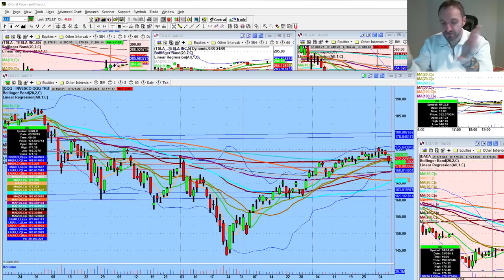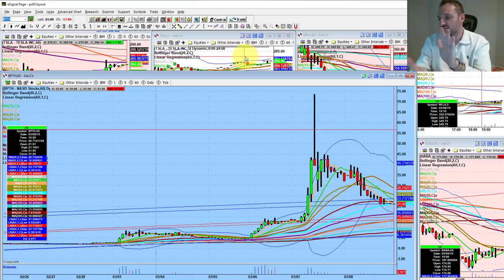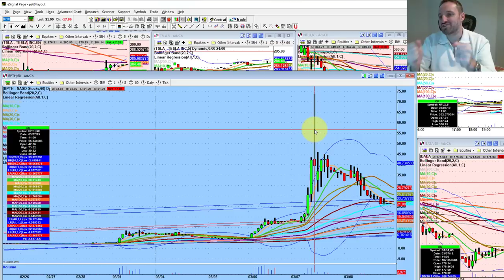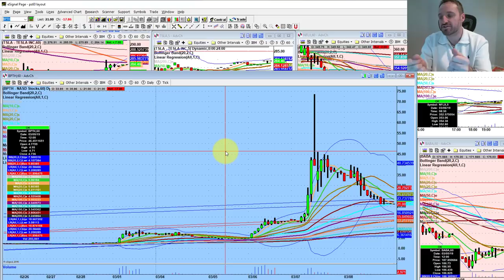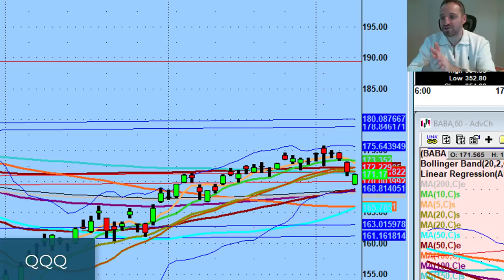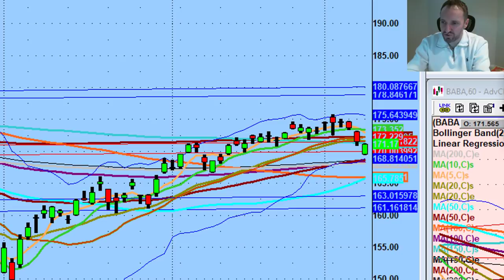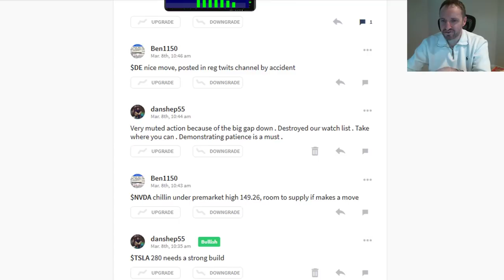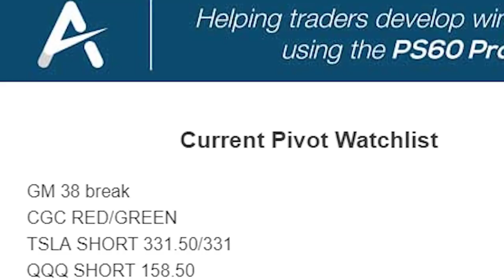New Traders, What Is Your Plan?